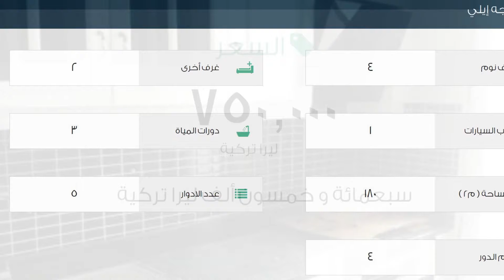شقة للبيع في شارع بيوك شكماجا, جبزي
تفاصيل العرض:-

رقم: 2240241

ميزات:-

4 الغرف, 2 غرف أخرى, 3 عدد دورات المياه, 1 سعة مرآب السيارات, 5 عدد الأدوار, 4 رقم الدور, انترنت, غاز, مطبخ مجهز, سكني, مصعد, صالة